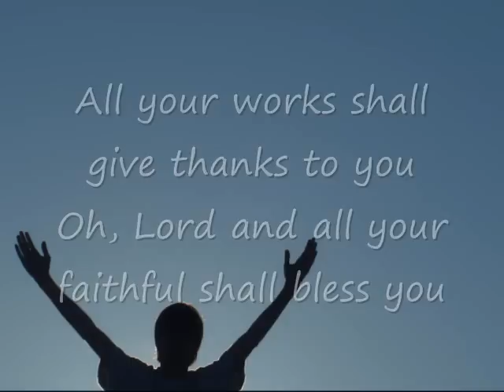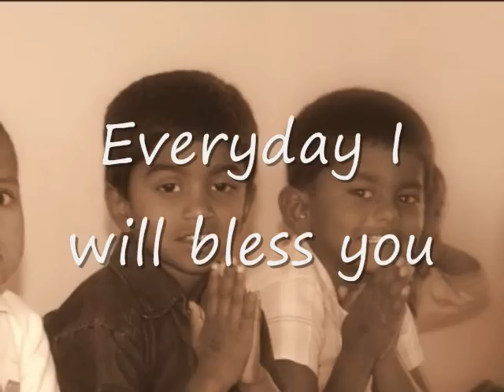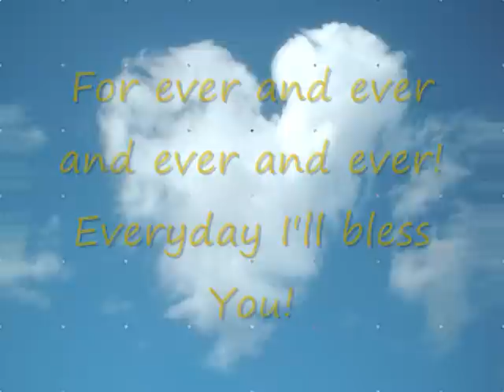Everyday I will Praise You by Steve Green.wmv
This is from Steve Green Cd of Children Praise and Worship.  I use it on Wednesdays for our Children's Bible Study .